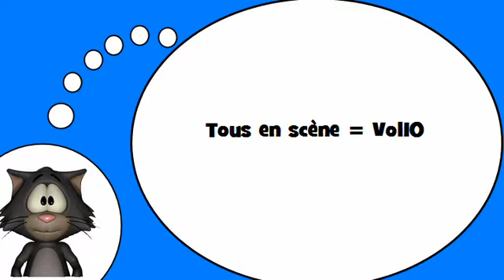Ich liebe die Französisch = Die Verben # 10